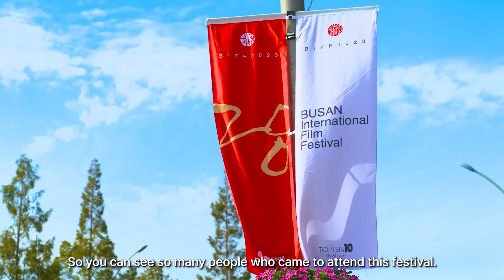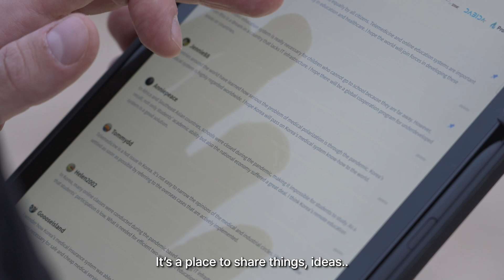How does climate change affect your life?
Wave is a platform that collects and solves human problems.
👉 thewave.net

These are the problems you can’t solve alone.
But with collective intelligence, we can find a way around it.

Created by South Korea in preparation for the World Expo 2030 Busan.
The Online Expo will continue even after the Expo closes.